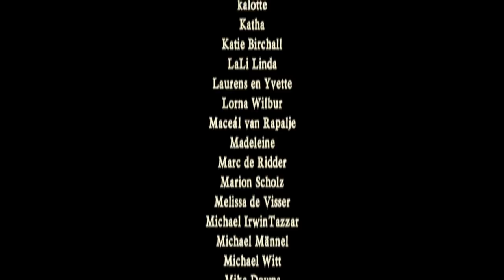Heart of Steel - Manowar - Scottish Bagpipes - Castlefest - Celtic Music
"Heart Of Steel" as written by and Joey Demaio. Peformed by Rapalje with Scottish bagpipes on Castlefest Celtic Festival

Build a fire a thousand miles away
to light my long way home
I ride a comet
My trail is long to stay
Silence is a heavy stone
I fight the world and take all they can give
There are times my heart hangs low
Born to walk against the wind
Born to hear my name
No matter where I stand I'm alone

Stand and fight
Live by your heart
Always one more try
I'm not afraid to die
Stand and fight
Say what you feel
Born with a heart of steel

Burn the bridge behind you
Leave no retreat
There's only one way home
Those who laugh and crowd the path
and cut each other's throats
Will fall like melting snow
They'll watch us rise with fire in our eyes
They'll bow their heads
Their hearts will hang low
Then we'll laugh and they will kneel
and know this heart of steel was
Too hard to break
Too hard to hold